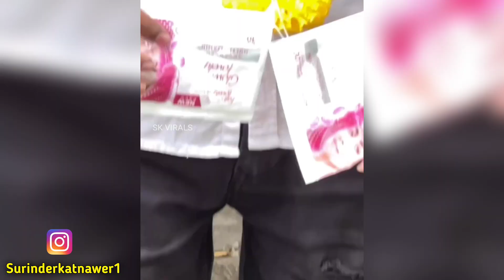नंगे हो जाओ अंकल तुम 😂 Funny Indian moments